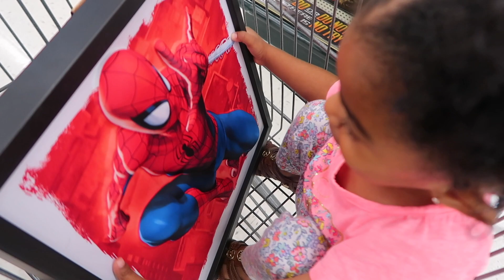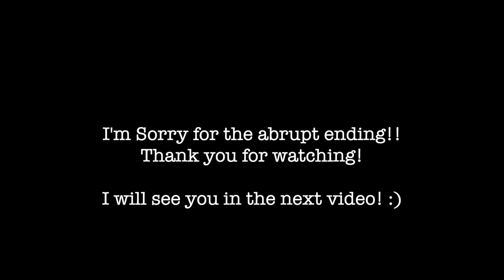BEATING MY HUSBAND!! | SHOPPING FOR HOME DECORATIONS + POTTY TRAINING!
❥Facebook      ➜  Domonique Utley
❥SNAPCHAT   ➜  @domoniqueutley

SAVE $20 'DOM10'

The Love Cross™ is an inspired and patent protected jewelry design, proudly made in USA, that hopes to share the powerful message of salvation and unconditional love through faith in Jesus Christ. It's meant to hang as a carried cross with a unique reminder that it wasn't the nails that held Him on the cross... it was His love.

Our sole purpose for bringing the Love Cross™ to market is to advance the message of Jesus Christ while supporting outreach, youth groups, and missionaries. We do this through our Love Cross™ Fundraising Programs and through our exciting new partnership with World Vision.

TECH DETAILS
CAMERA | Cannon 70d